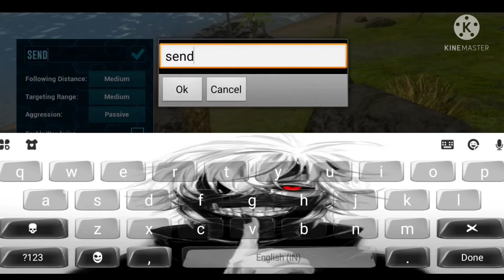Ark mobile gameplay ep-2 (making base and taming aur frist dino dodo)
Hello friends,this is a gameplay video of ark mobile.This is ep -2 in this video we will tame dodo and make our base also drop the like button if you like the video and don't forget to subscribe my channel